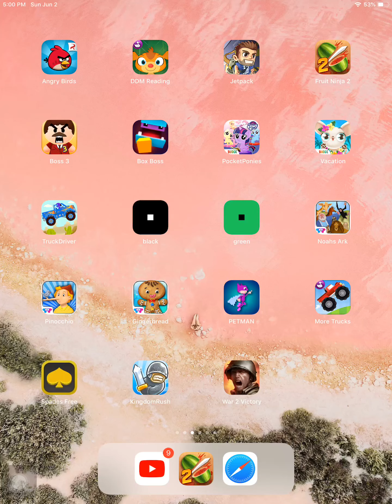Petman by the alpine republic